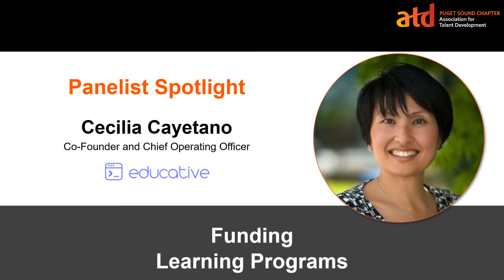Funding Learning Programs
Do you know how to secure funding for your learning programs?

Cecilia Cayetano is the Chief Operating Officer and Co-Founder of Educative, Inc. She's just the kind of person you need on your side - hear what she and the other Business Leaders have to say about building your business case.